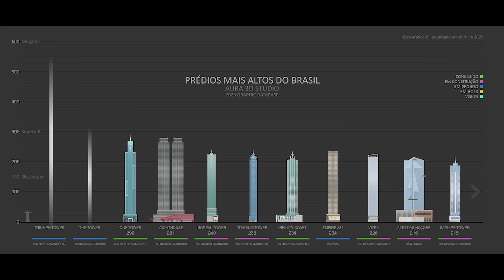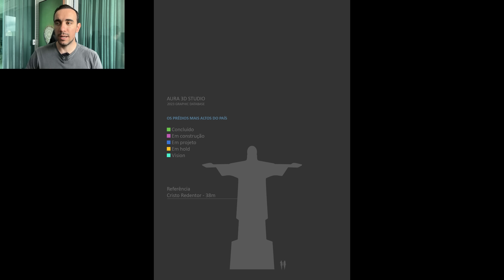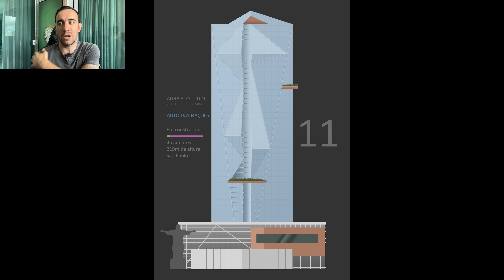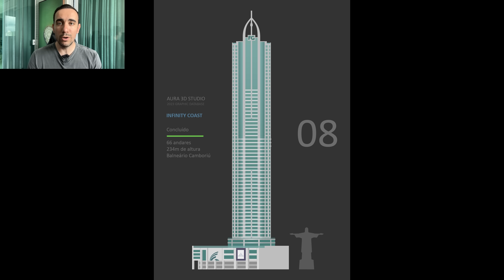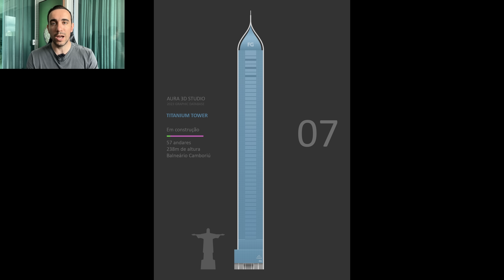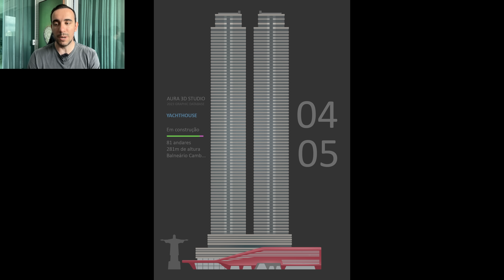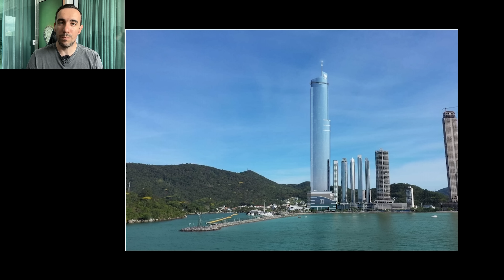TOP 12 - Os Maiores Arranha-céus do BRASIL em 2023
No vídeo de hoje eu vou mostrar para vocês os 12 prédios mais altos do Brasil
Compre seu Imóvel em Balneário Camboriú
Jeferson
Mauricio
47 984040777